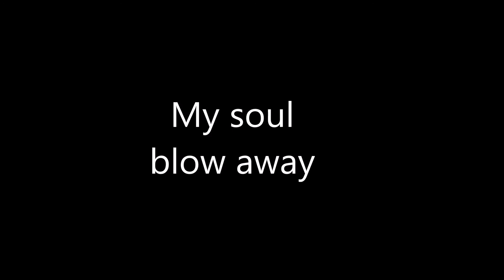Soul blow away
The wind blows me to Saaremaa in Estonia.
Where my dear daughter live. I have miss her 1 1/2 year because corona stopp me to travel to Saaremaa. To my daughter who is closest to my heart. There is no one in the world who can understand the longing I have in my heart and soul. The best time in my life is when I am with her. She means the most to me in life.